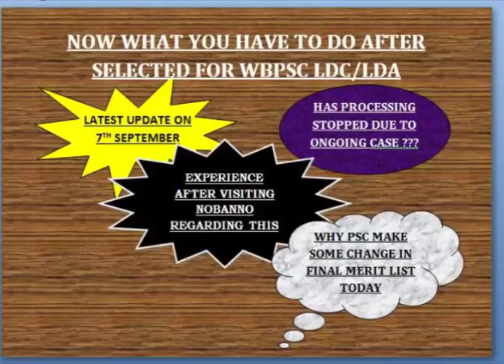further process and latest update from NOBANNO regarding WBPSC LDC EXAM,don't miss